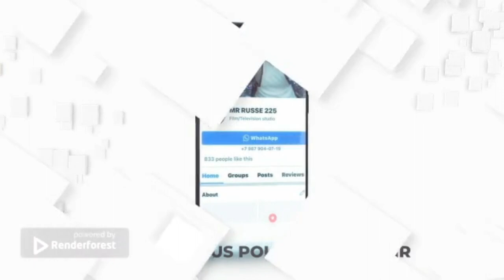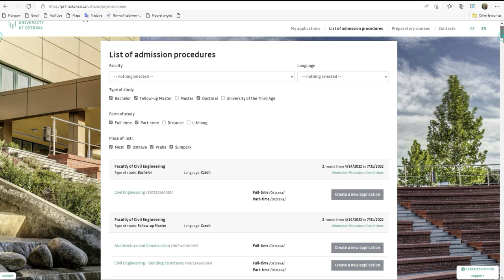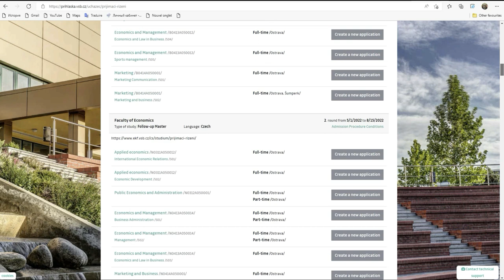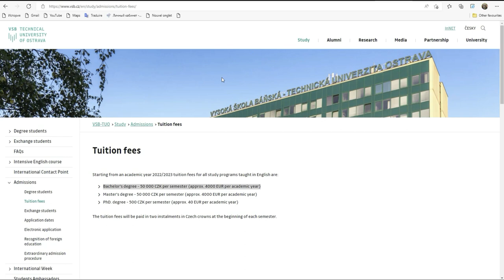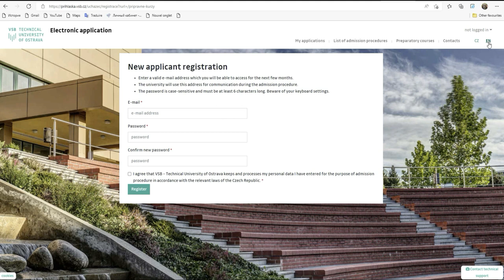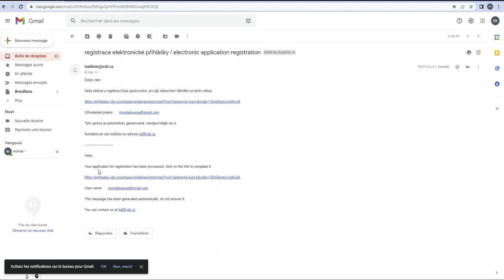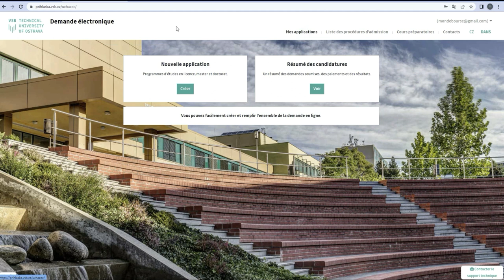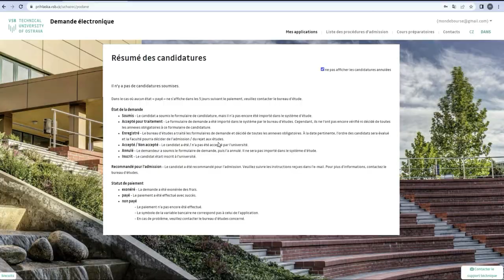Bourse de la république CZECH [ Université Tech Ostrava] 2022-2023